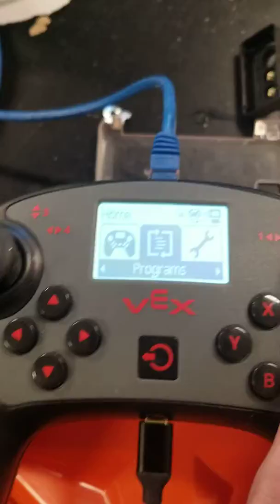Recording auto and running twice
Not on a field and im bad so its a little bit clown but it does record